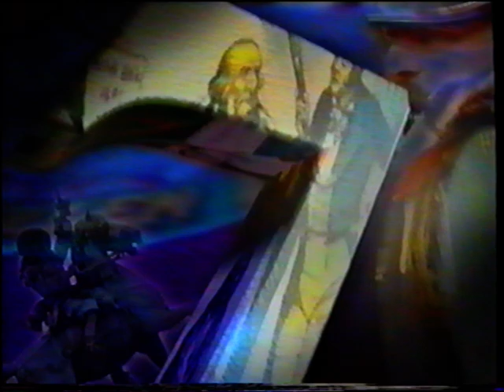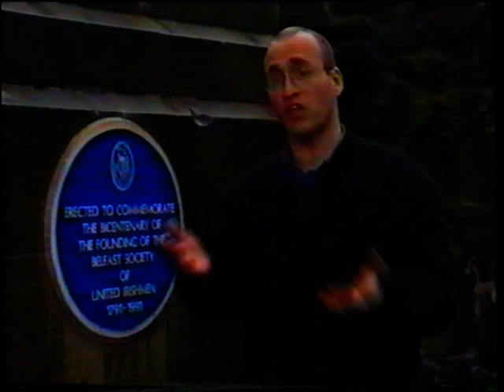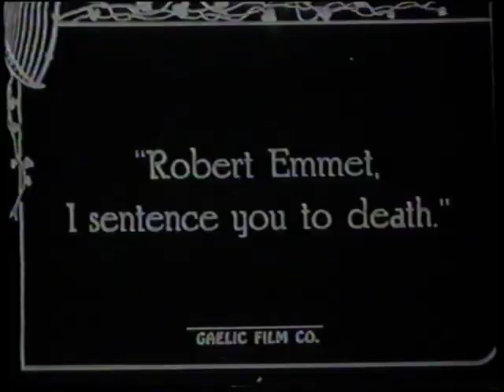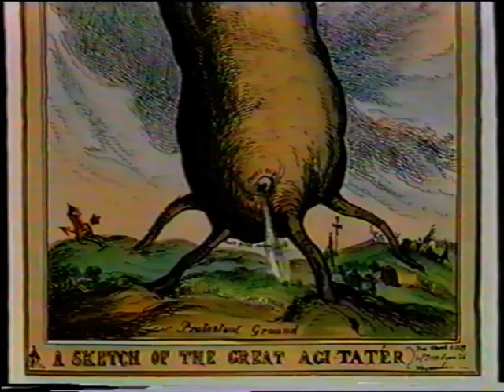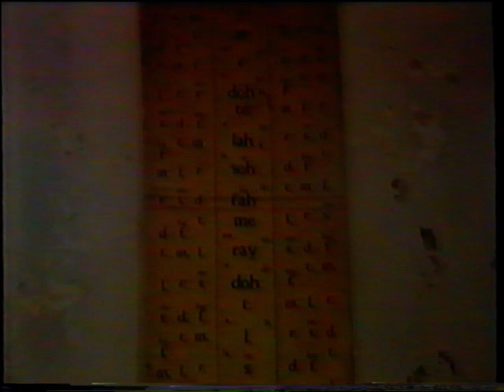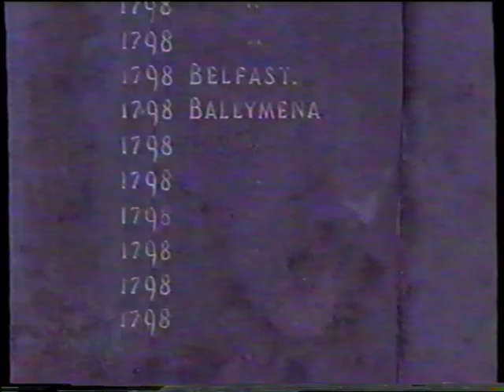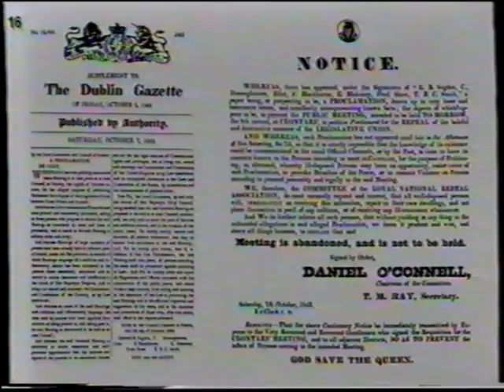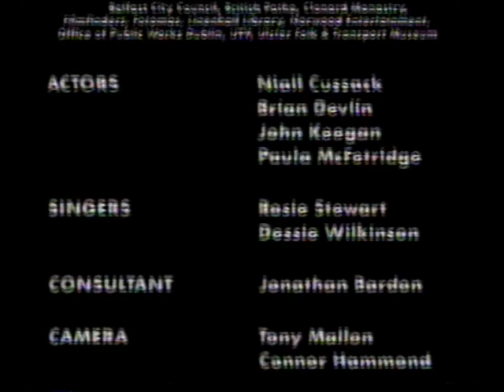1798 and After 2: The Liberator: Daniel O'Connell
Irish History for Schools. Begins with the failure of the United Irishmen in 1798 and finished with Daniel O'Connell's death.